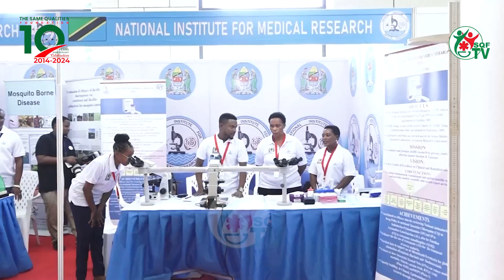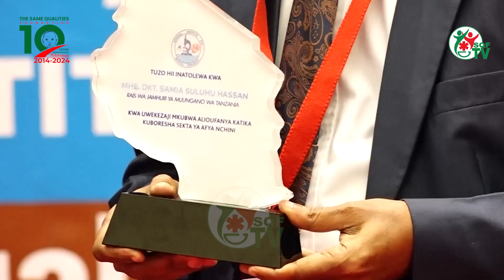UTAFITI SEKTA YA AFYA EPEWE KIPAUMBELE || DR. BITEKO